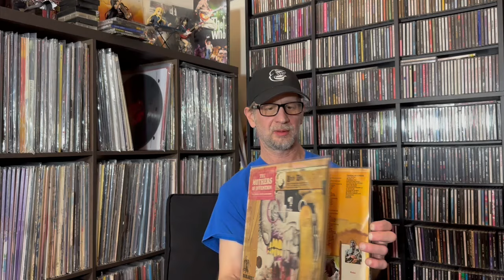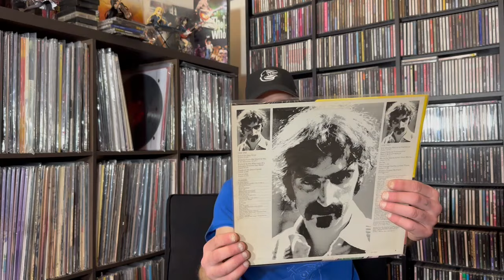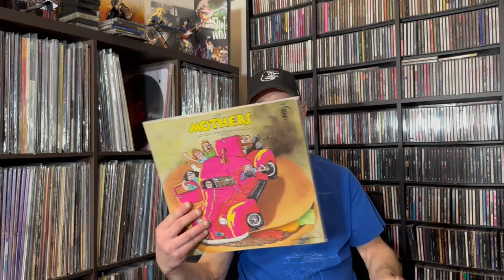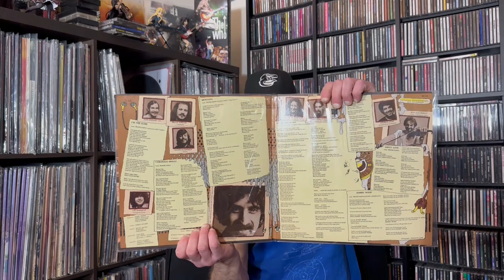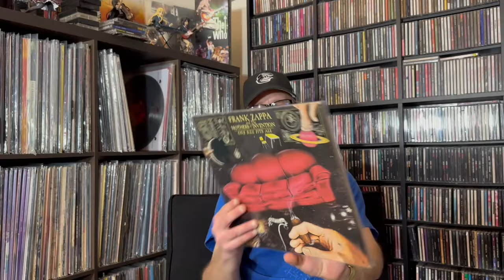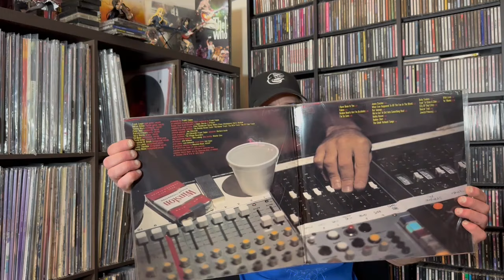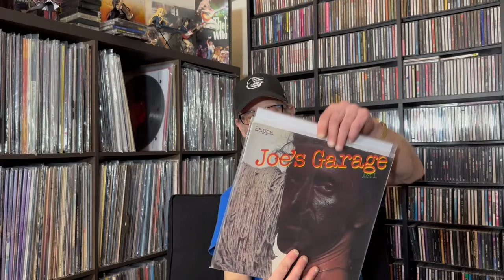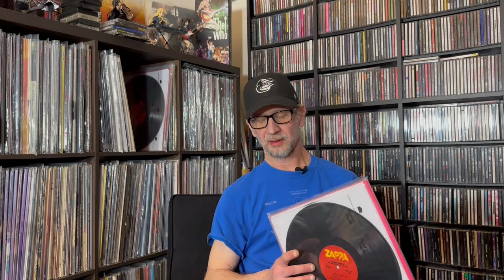My Frank Zappa vinyl accumulation.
Video of my Frank Zappa record accumulation.